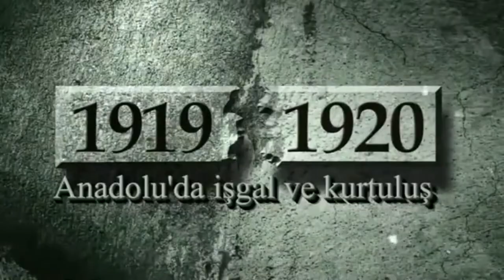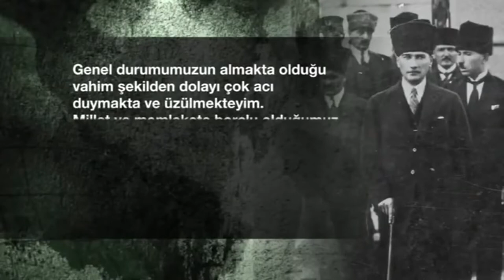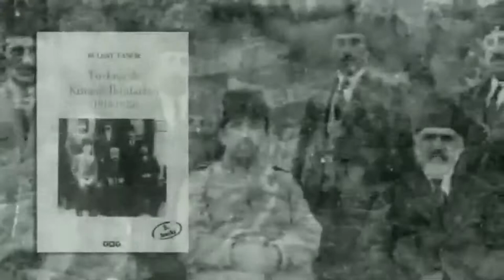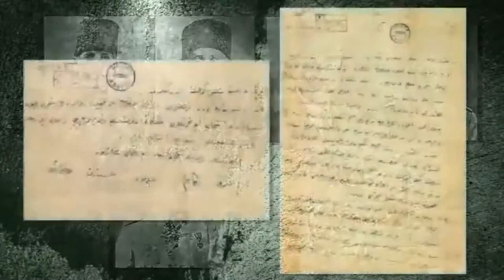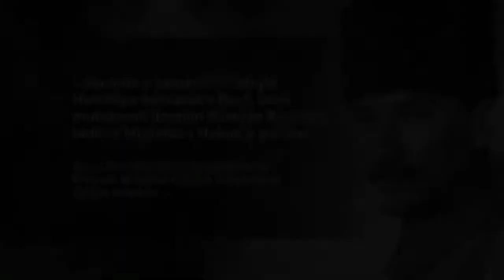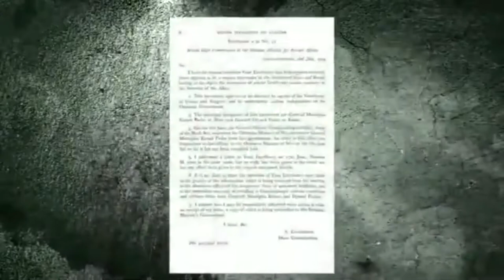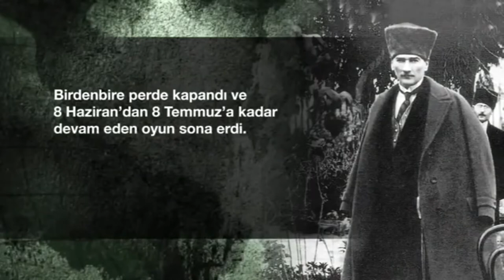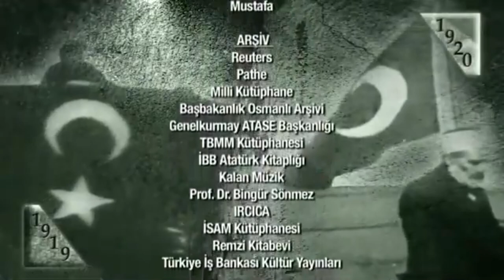1919 1920 7 Bölüm